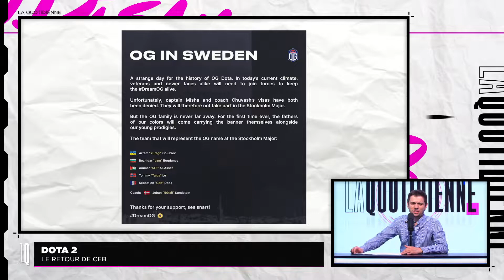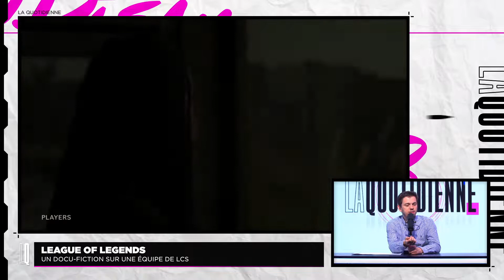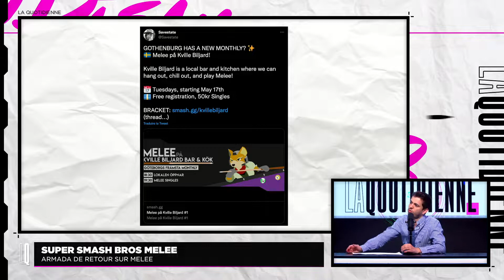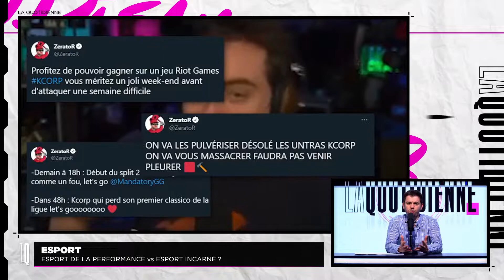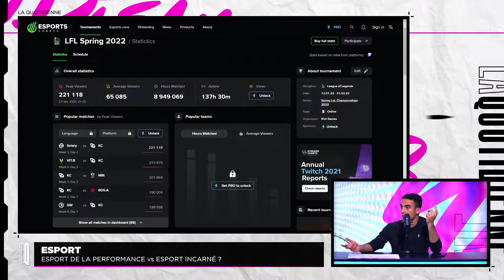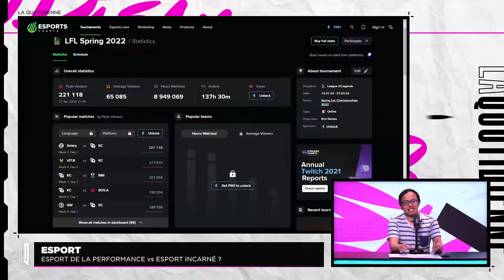LA QUOTIDIENNE #62 Ceb fait (encore) son retour sur Dota 2 avec OG, Armada et Melee c'est pas fini !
La Quotidienne, c'est votre rendez vous quotidien présenté en intérim par TPK pour tout savoir sur l'actu esport en France et à l'étranger. Ils vous attendent avec leurs chroniqueurs et invités du lundi au vendredi sur MGG !

Ils sont présents dans l'émission :
TPK - @TPK_live
Dior - @D_Buranov
Tipsalewo - @tipsalewo

0:00 Introduction
2:54 Dota 2
6:33 League of Legends
11:40 Overwatch League
18:26 Super Smash Bros Melee
23:27 Valorant
29:06 Esport
42:27 CS:GO : PGL Major Antwerp
44:41 Conclusion